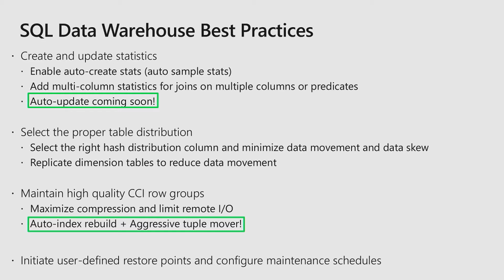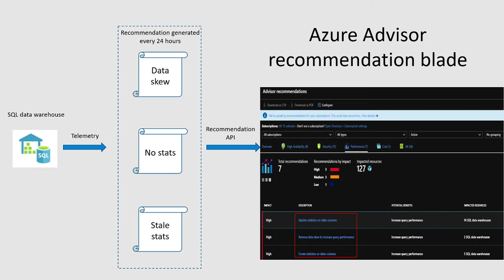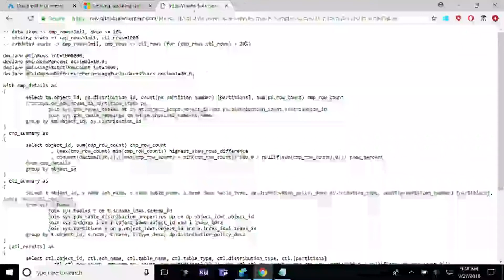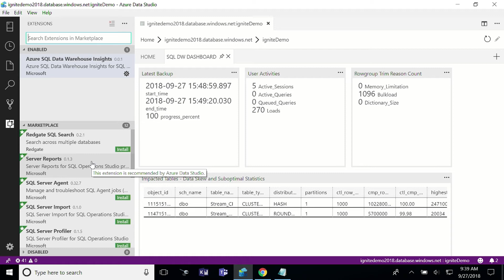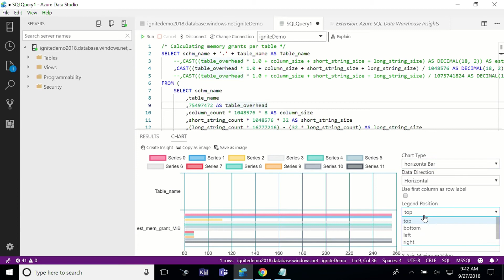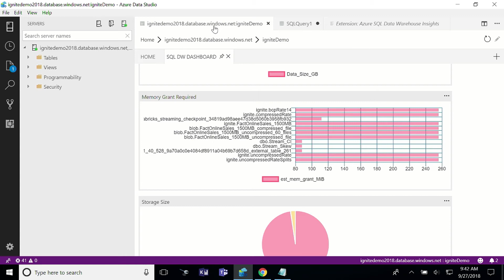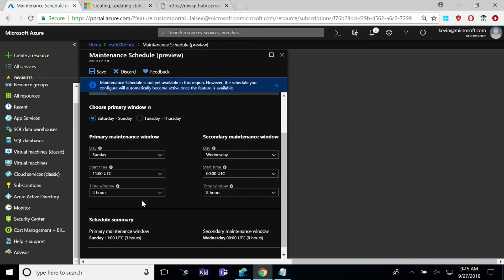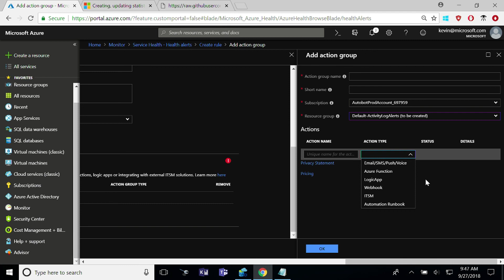Azure SQL Data Warehouse tips and tricks - THR2181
In this session, learn about operating your DW in an optimal fashion to ensure that you experience optimal performance. This is the second part of the two-session series on Azure SQL Data Warehouse.